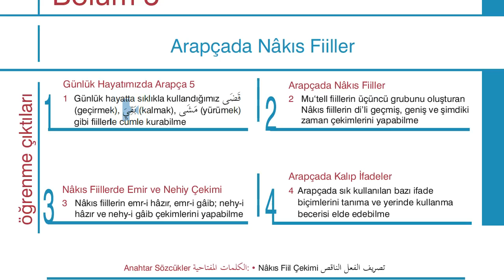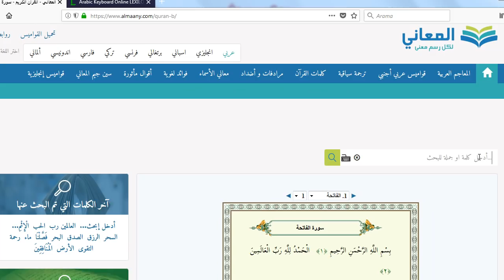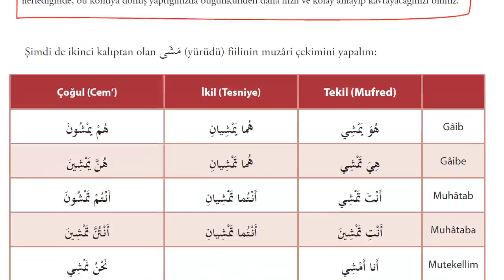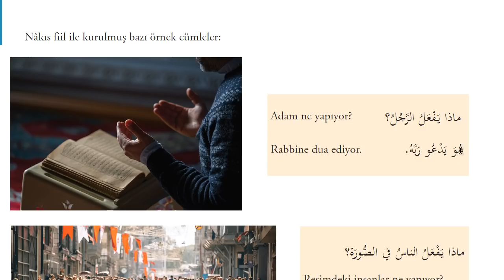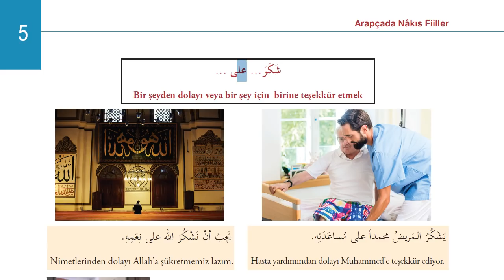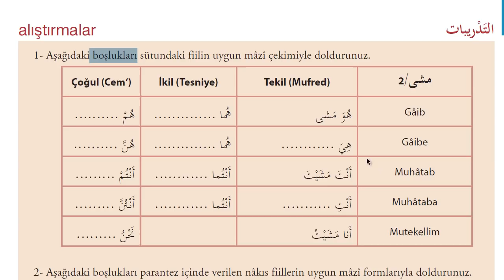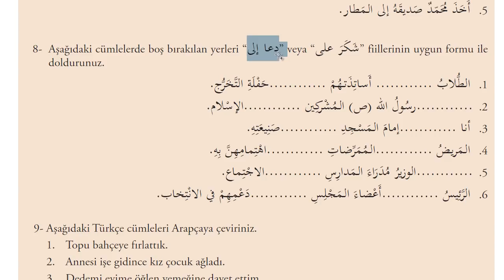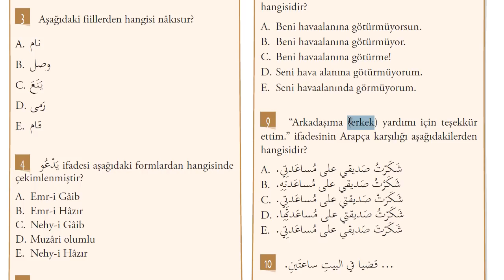İlahiyat Önlisans Arapça - 2-Ünite - 5 | HD (Arapçada Nakıs Fiiller)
Yeni müfredata göre hazırlanmıştır.2018 müfredatına uyumludur.
Bu ünitede nakıs fiillerin çekimi ve çeşitli diyaloglar işlenmiştir.